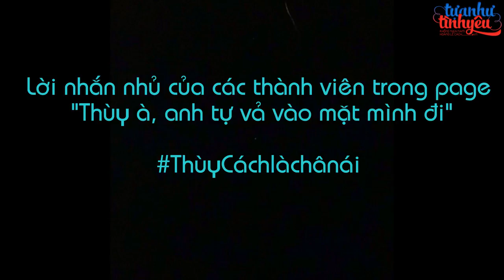[VIETSUB CUT] PV Đại Thùy về LL và Cách Cách *báo động đỏ* [18/08/2017]